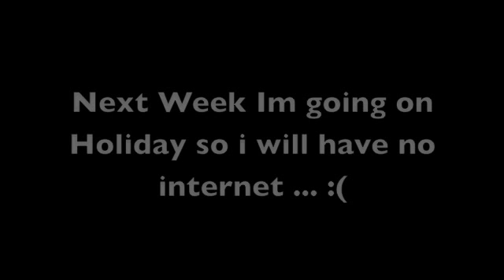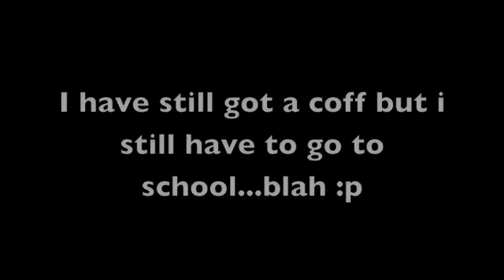updates 8/10/09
All in the vid x